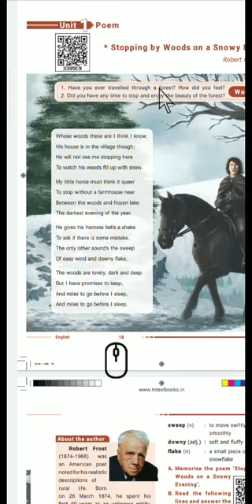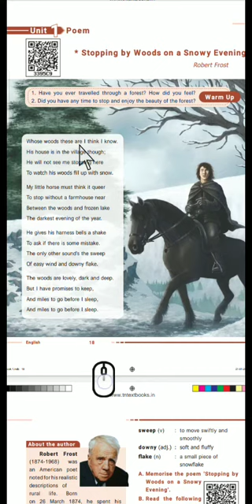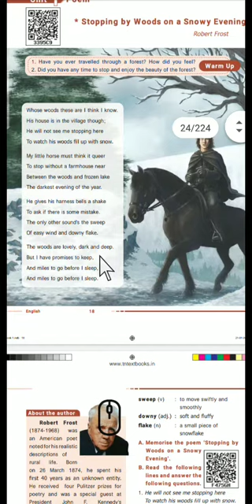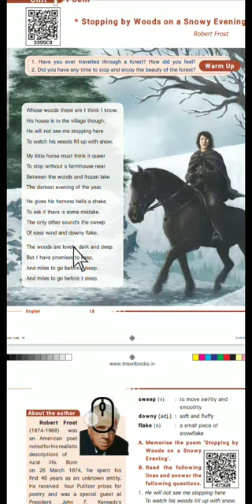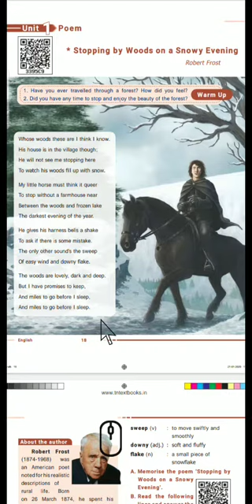IX Std, Stopping by woods on a snowy evening